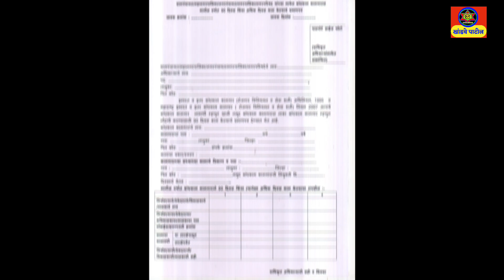शेळीपालनसाठी सरकार देताय ३५ टक्के अनुदानावर१५ लाख रू,इथे करा अर्ज!Shelipalan Loan 35%subcidy!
nabardbankkarj shelipalanloan sarkaribank #